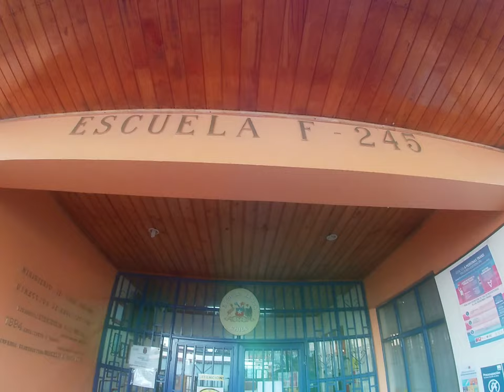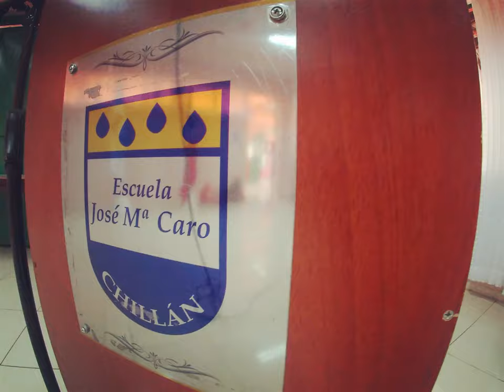Estudiantes Escuela José María Caro - Vuelen Pajaritos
Taller de Música, profesor remplazante (Mayo-Junio 2021) en la Escuela José María Caro, Chillan, región de Ñuble. Trabajo en Pandemia".
Trabajo coordinado con Profesores - Dirección - Apoderados de la Escuela José María Caro.
Canción: Vuelen Pajaritos de Fernando Yáñez Payador.